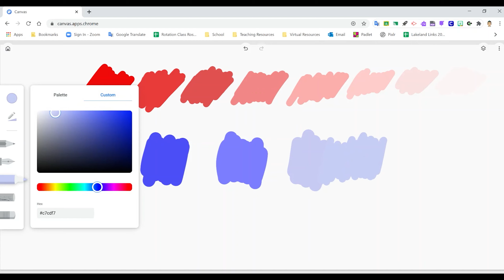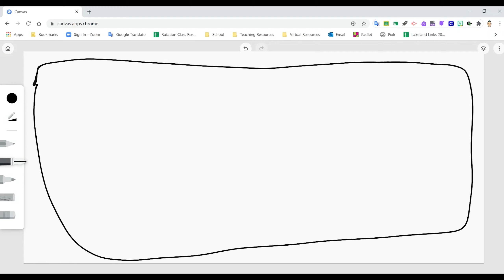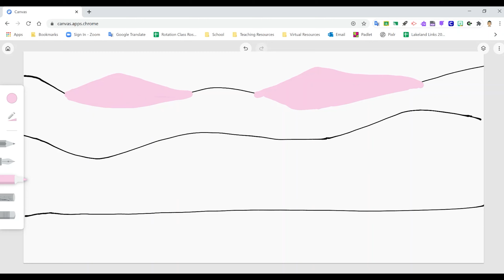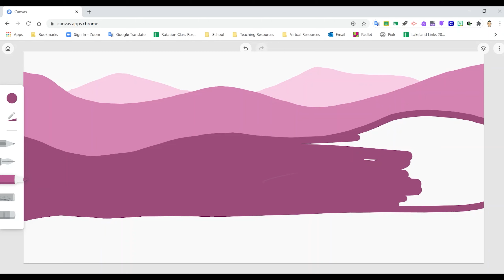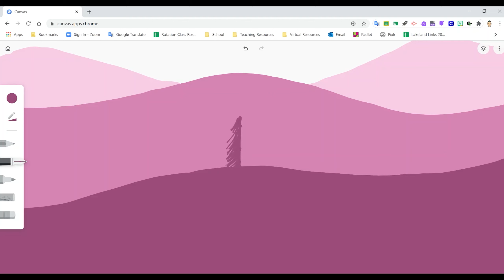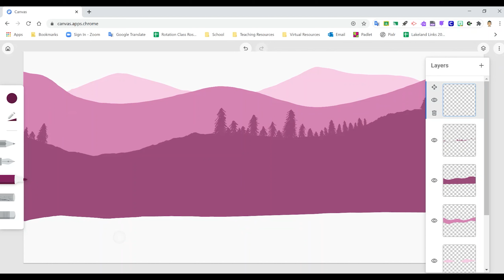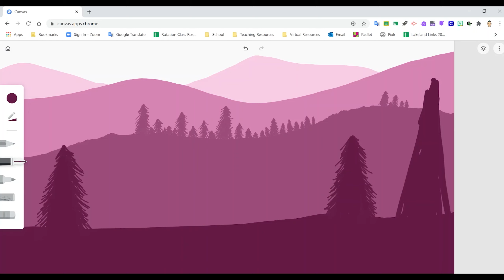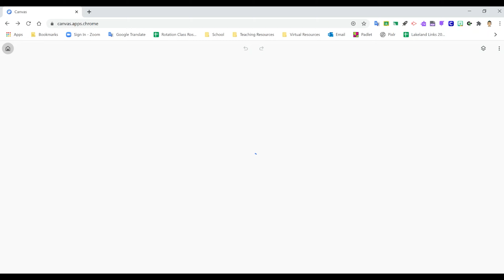Atmospheric Perspective Landscapes w/ Canvas - Tutorial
The following tutorial is originally intended for middle schoolers at Lakeland Elementary Middle School for use for Project 1: Atmospheric Perspective Landscapes.